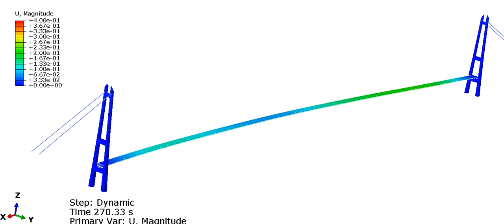Full-field response from Hardanger Bridge